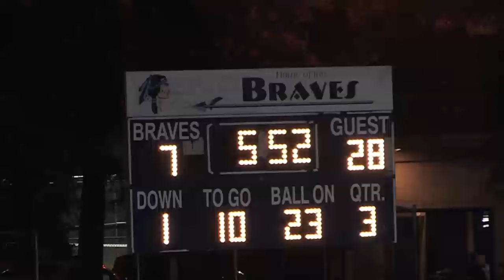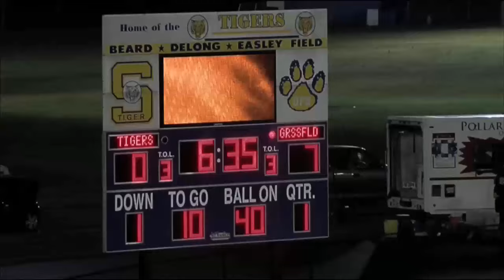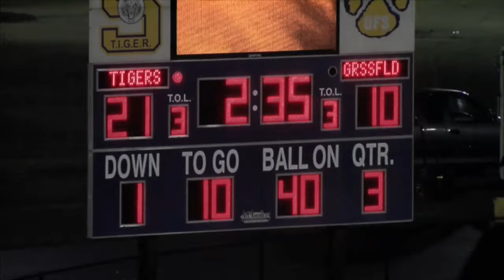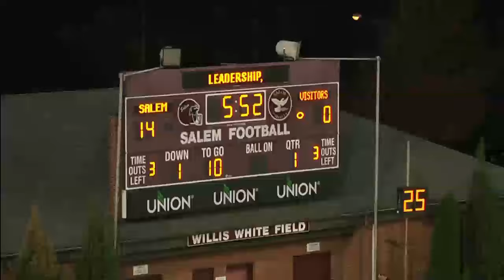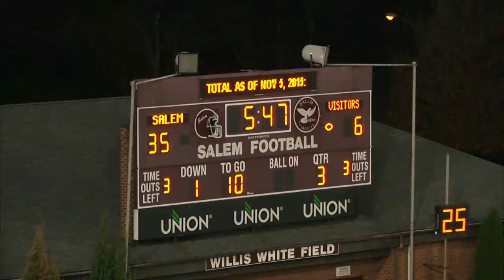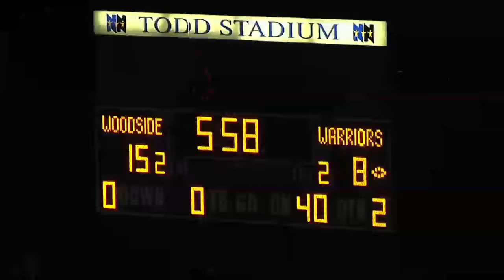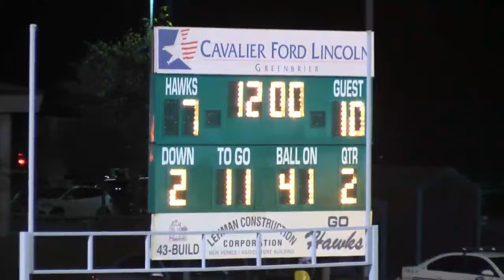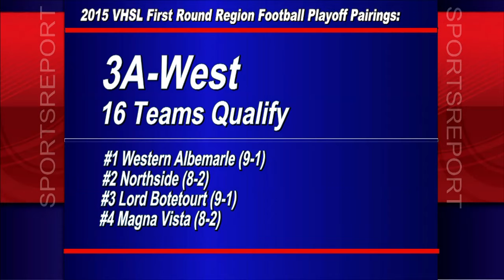Sports Report - New Season Week 9 (11/09/15)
00:28 - Western Branch vs. Indian River
04:08 - Grassfield vs. Oscar Smith
08:48 - Salem vs. Pulaski County
12:37 - Cox @ Practice - Ocean Lakes
16:33 - Kecoughtan vs. Woodside
20:15 - Great Bridge vs. Hickory
22:43 - Player of the Week & Playoff Standings